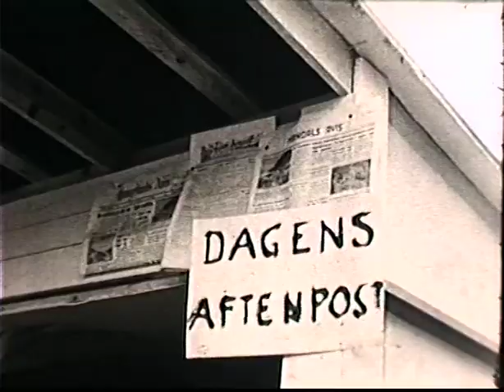Speider mandal 1948 NSF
Digitalisert og lagt ut på Youtube av Holmenkollen Filmteam